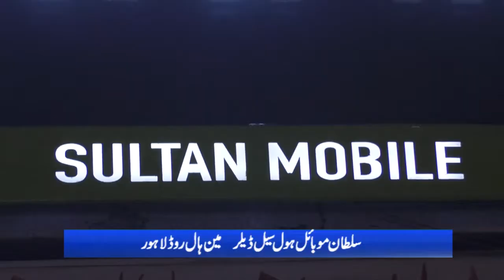Sajid Prince unfurls flag in Sabzazar E Block on Pakistan Day. Report by Saleem Butt